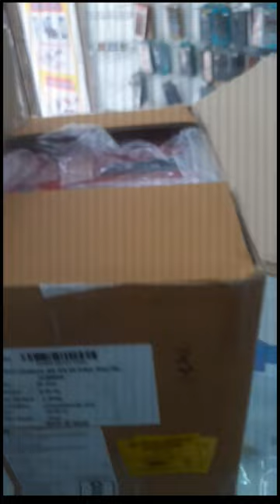itel a55 neckband Bluetooth new stock#trending